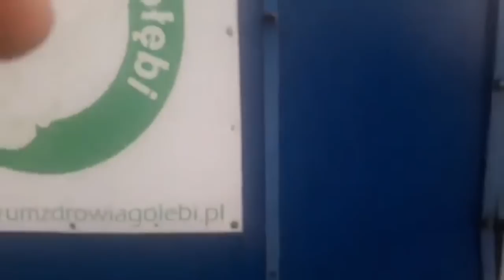NG Kosakowo - lot nr 4 - wypuszczenie, przylot, itp. - 17.08.2018r.